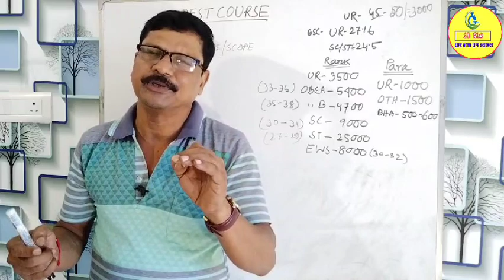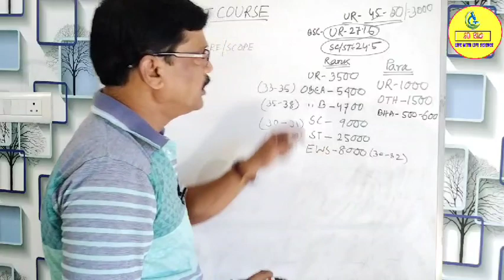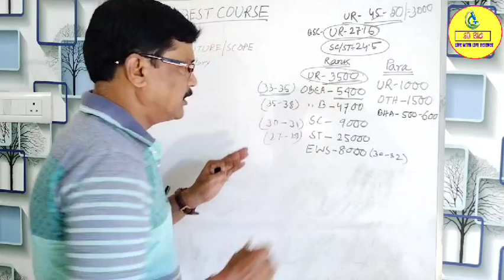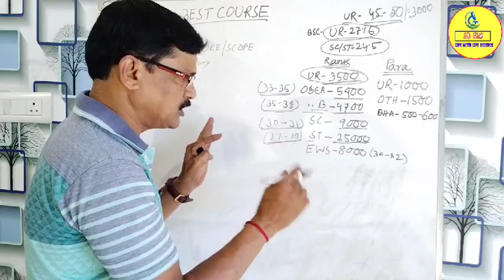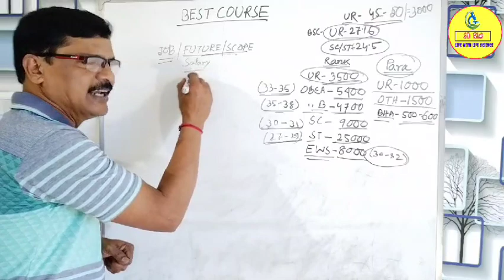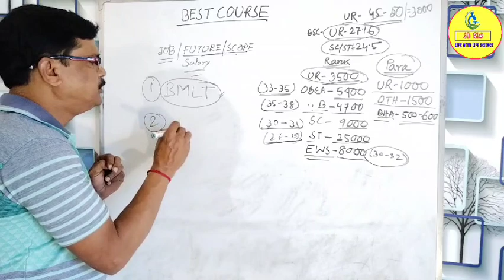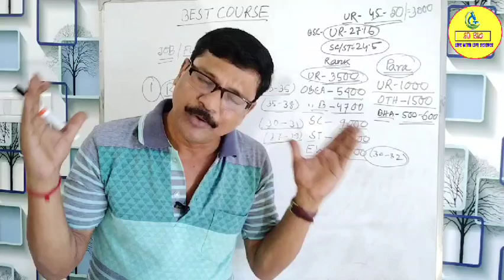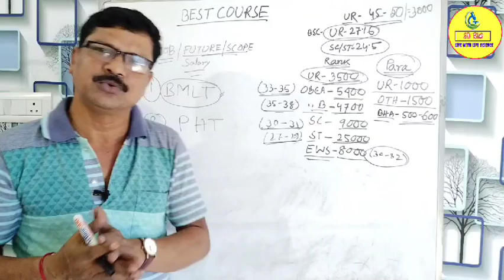Best Paramedical Courses in West Bengal । Jenpas Ug 2023 Counselling Process।Jenpas Ug 2023 Cut Off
best paramedical courses in west bengal
jenpas ug 2023 counselling process
jenpas ug 2023 cut off mark
jenpas ug 2023 cut off marks paper 1
jenpas ug 2023 counselling date
best paramedical colleges in west bengal
best paramedical courses
top paramedical courses
paramedical courses in west bengal
paramedical courses
paramedical college